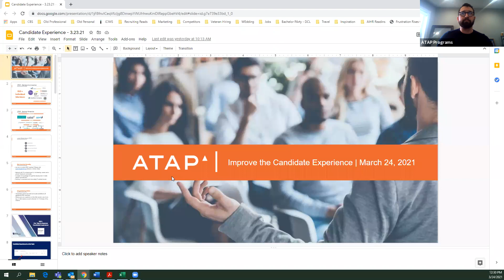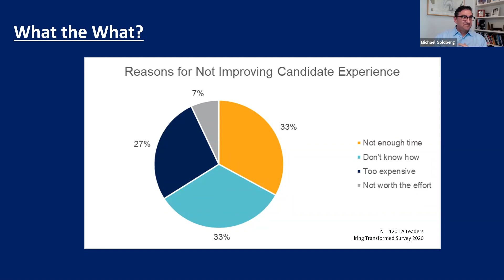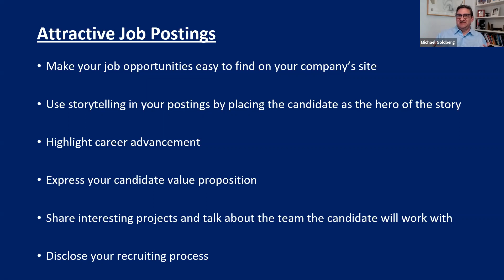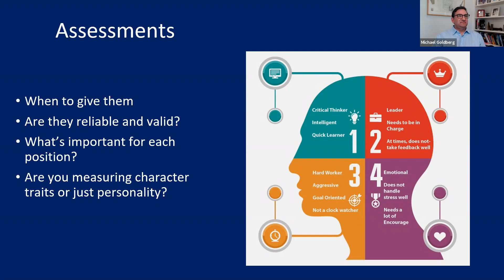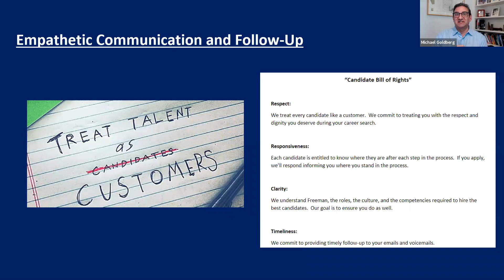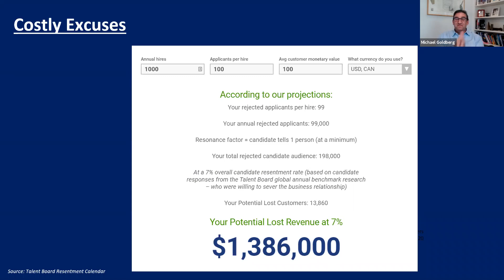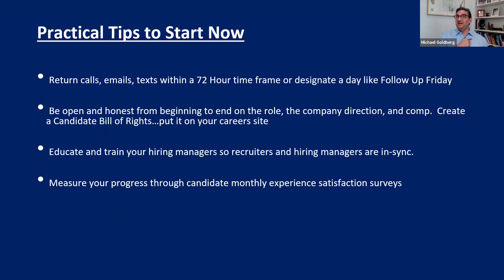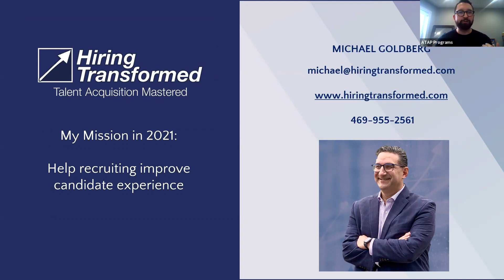2021: The Year to Improve Candidate Experience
2020 was an interesting year, but what seemed to come out of it was the need for improved candidate experiences. Michael Goldberg, CEO of Hiring Transformed will walk us the key ingredients to success through his experiences on how to maintain a great candidate experience throughout the hiring process.

Michael has worked with several medium-sized organizations to help them improve candidate experience and build a candidate-focused strategy that keeps candidates coming back and wanting to be a part of the organization.

As a Recruiting Leader, these are the topics Michael will cover in detail:

a. Build empathy into your culture
b. Take a design thinking approach to candidate experience
c. Implanting candidate touchpoints throughout your recruiting and hiring process
d. Aligning your recruiting team and hiring managers around a candidate-focused strategy.
e. Measuring your success.